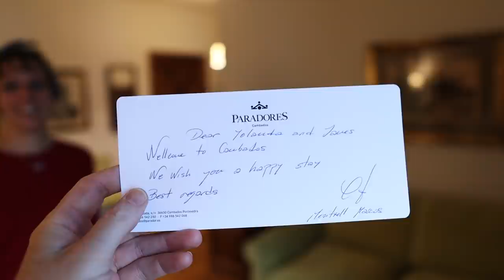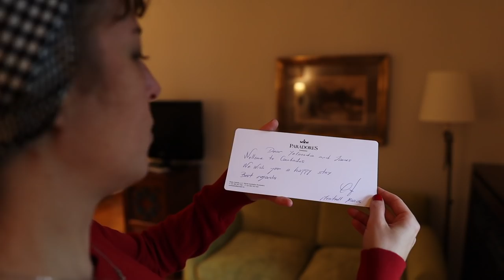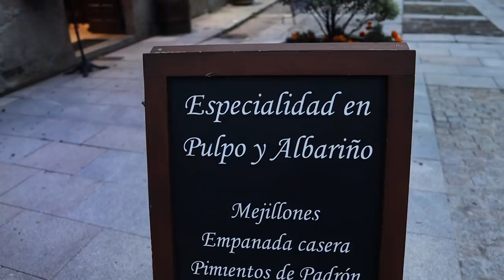The BEST Seafood In Northern Spain | Cambados, Galicia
Cambados, Galicia -- capital of the BEST Spanish seafood and the home to Spain's most famous white wine, albariño. But before we found great food, we had a dining disaster... Venga, let’s go! 🥝